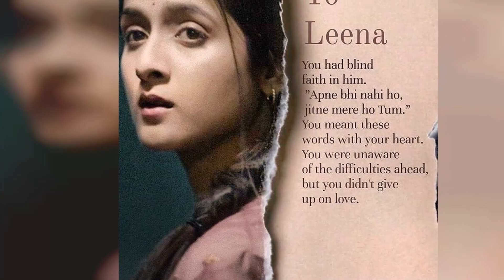Arushi Sharma Top 50 Instagram Posts and Photos! 😍💚😎